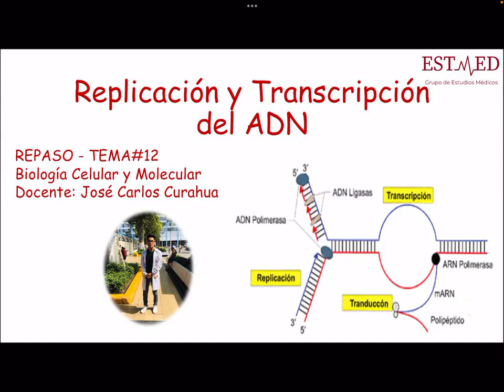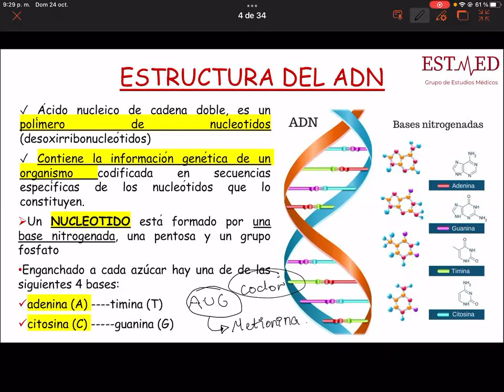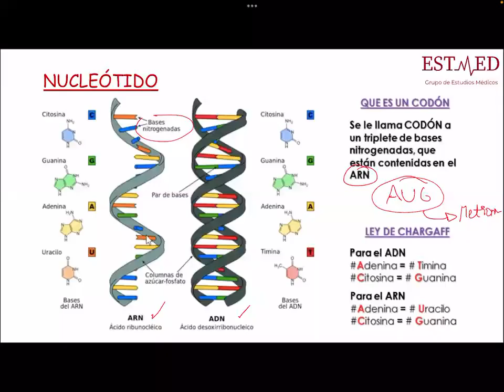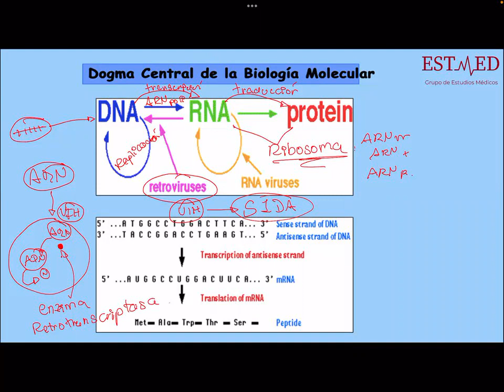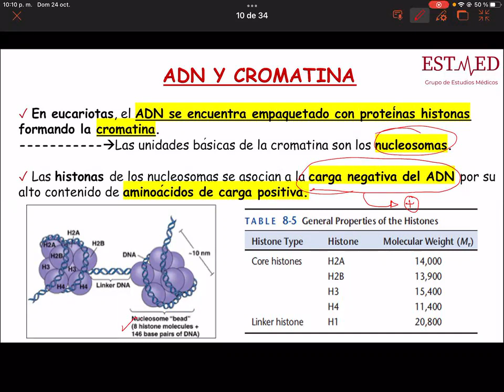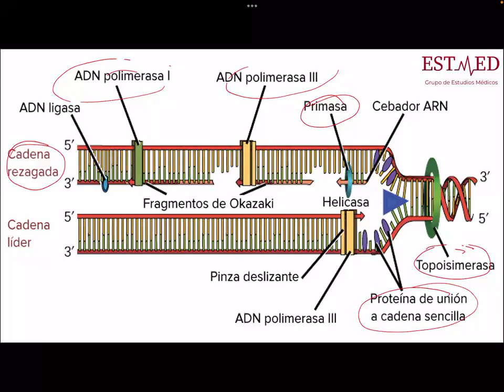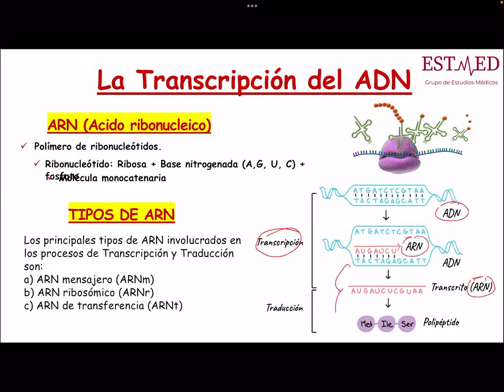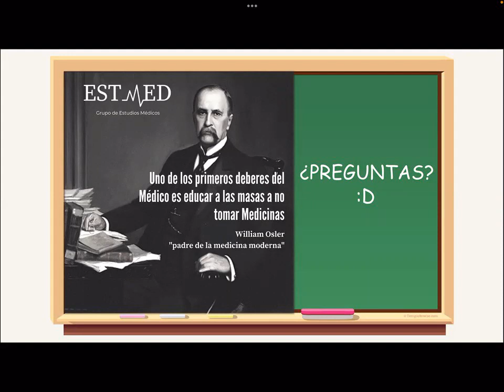Replicación y Transcripción del ADN - Biología Molecular y Celular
Hola chicxs!! Le traemos un repaso de Biología Molecular y Celular del tema de Replicación y Transcripción del ADN. Todo esto está organizado por el equipo de EstMed.
Ponente: José Carlos Curahua